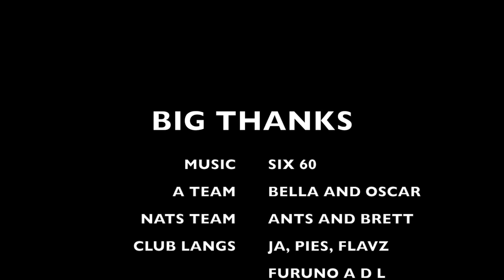2015/2016 Tairua Fishing Highlights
Good times fishing with friends and family, including solo marlin, getting the kids their first striped marlin, and fishing the Nationals with good mates Brett and Ants.